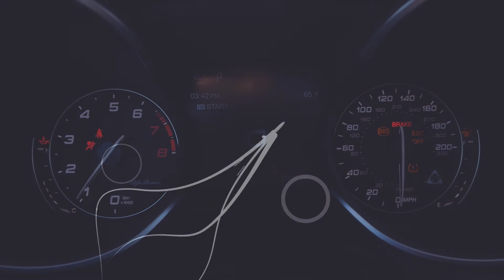2019 Alfa Romeo Stelvio Quadrifoglio AWD Interior - Alfa Romeo Pensacola